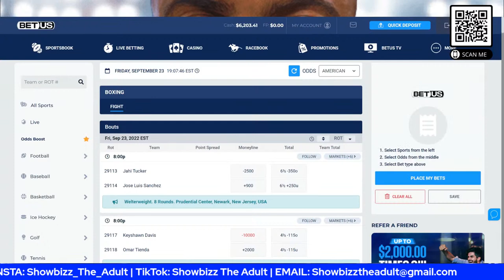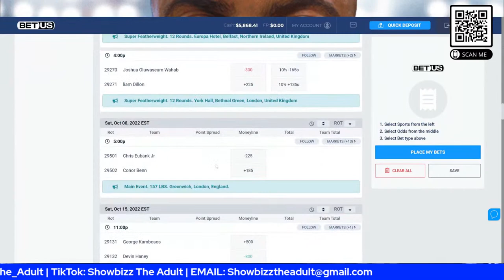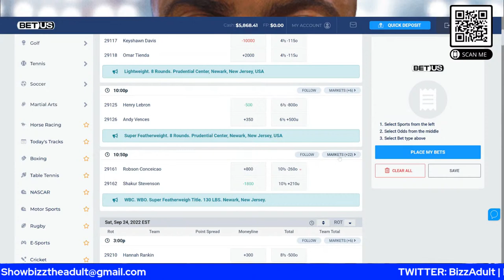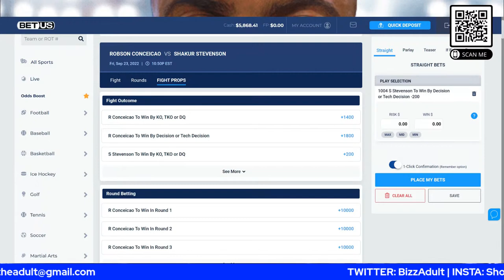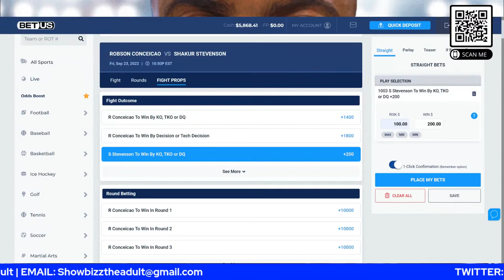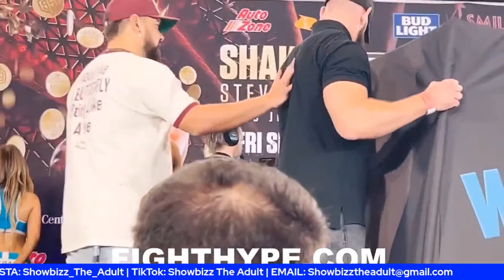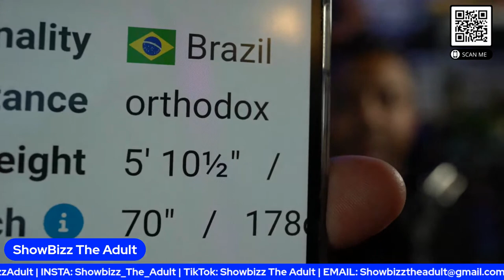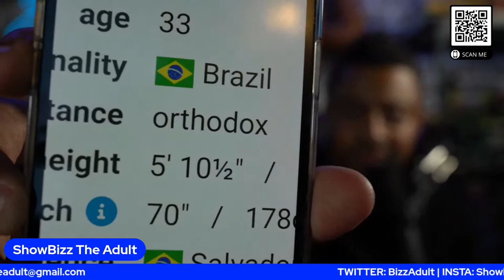Shakur Stevenson Vs Robson Conceicao - LIVE COMMENTARY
Come chat with us in the ShowBizz The Advice Vibe on Relevnt!
(If you don't already have Relevnt installed, tap that link again after installing!)
ShowBizz The Morning Podcast (THURSDAYS) :